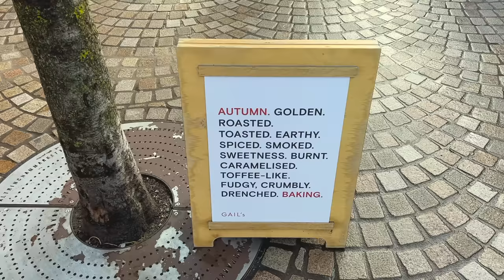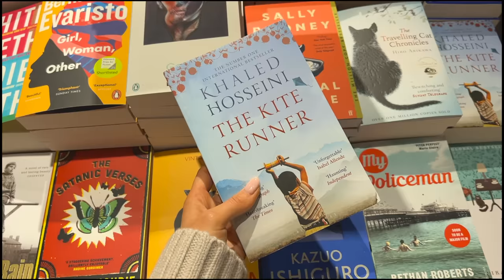a stormy autumn day at home: cosy vlog 🍂🪵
A cozy fall vlog. Autumn days at home, bookshops, homemade pie and a John Lewis trip, all of the autumn ambience.

Mushroom Pie Recipe:
I used pre-made puff pastry
600g chestnut mushrooms
2 leeks, washed and finely chopped
2 tbsp olive oil
2 garlic cloves
1 tbsp dried tarragon or handful fresh
3 tbsp plain flour
240ml white wine
480ml veg stock (use 1 stock cube)
1 can of coconut milk
150g sweetcorn
1 tbsp wholegrain mustard